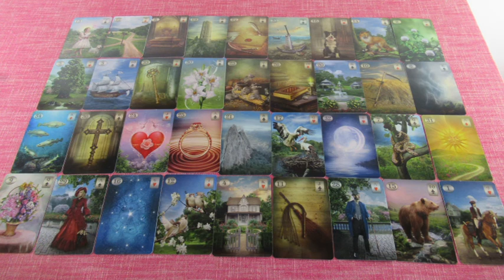BLITZBERATUNG: Was kommt im Januar?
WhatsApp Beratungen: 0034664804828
Bankverbindung: Banco Sabadell
Bild: shutterstock/fotosvectores